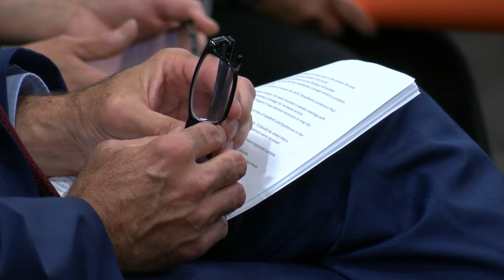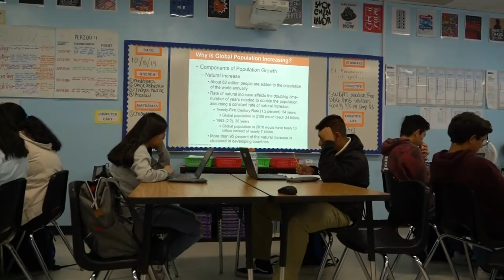U.S. Senator Tammy Baldwin pushing for high-speed broadband expansion